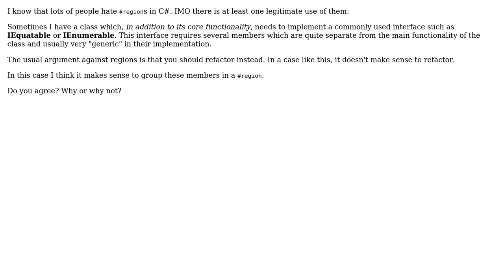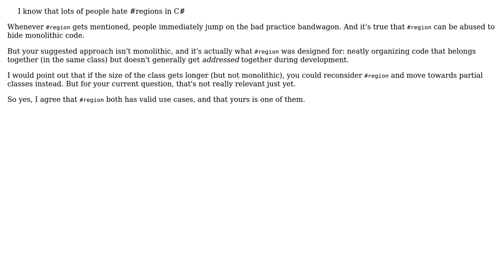In C#, is it reasonable to use a region when I need several members to implement a common...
Software Engineering: In C#, is it reasonable to use a region when I need several members to implement a common interface?

With thanks & praise to God, and with thanks to the many people who have made this project possible! | Content (except music & images) licensed under CC BY-SA | Music | Images & others | With thanks to user Flater user Claus Appel user Avner Shahar-Kashtan and the Stack Exchange Network Trademarks are property of their respective owners. You are responsible for your own actions.